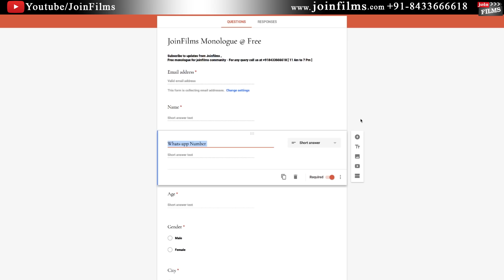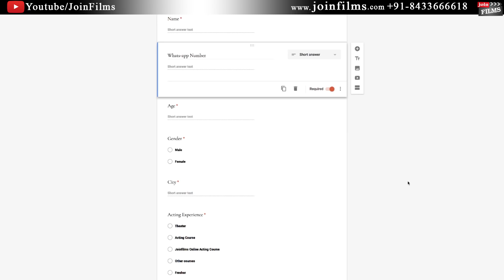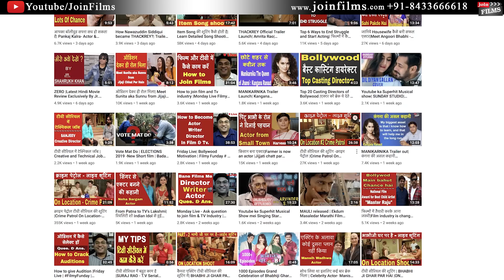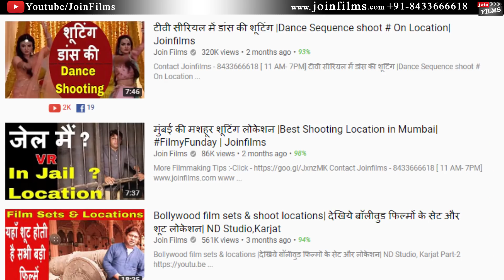Free Hindi Monologues for Acting Audition|एक्टिंग के लिए Free ऑडिशन स्क्रिप्ट|FilmyFunday|Joinfilms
JoinFilms Monologue @ Free |Apne Whatsapp Number Par Pane ke liye click Kare